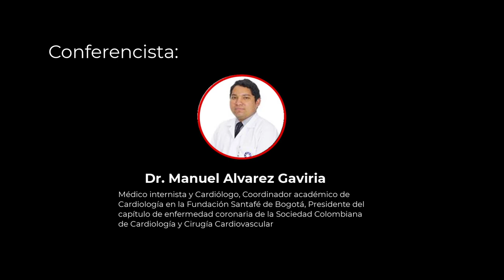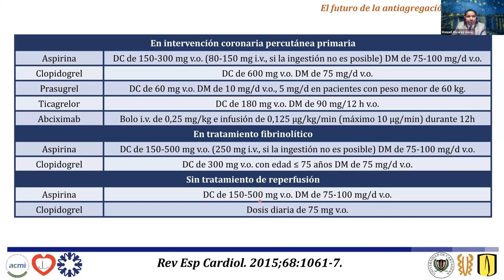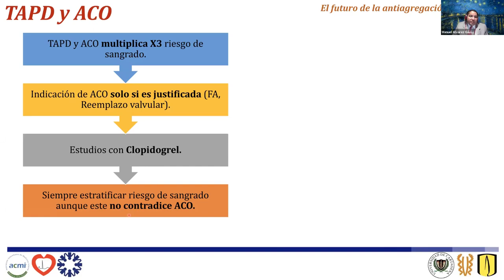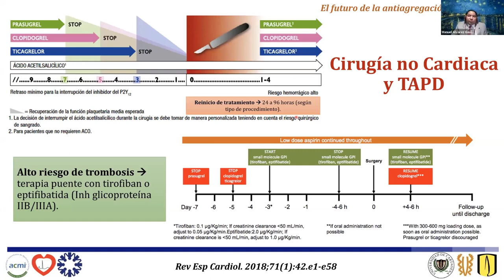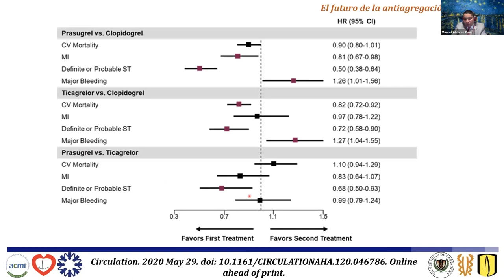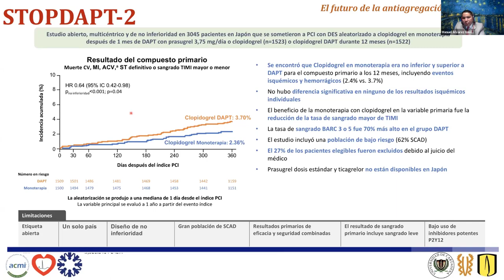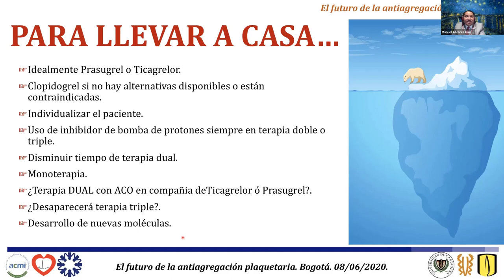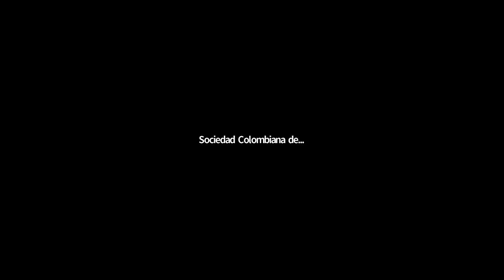Webinar SCC: El Futuro de la Antiagregación Plaquetaria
Conferencista: Dr. Manuel Álvarez
Organizado por el Capítulo Falla Cardíaca, Trasplante Cardíaco e Hipertensión Pulmonar
Con el apoyo de AstraZeneca